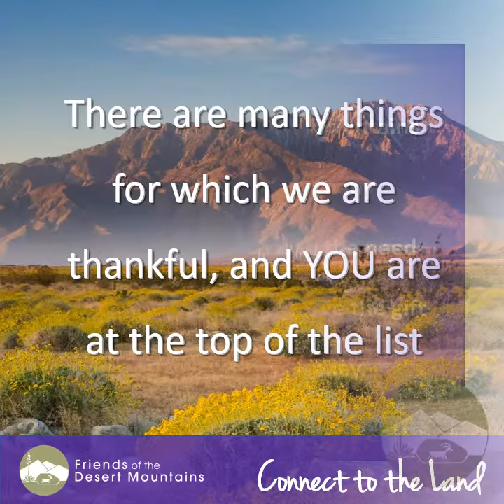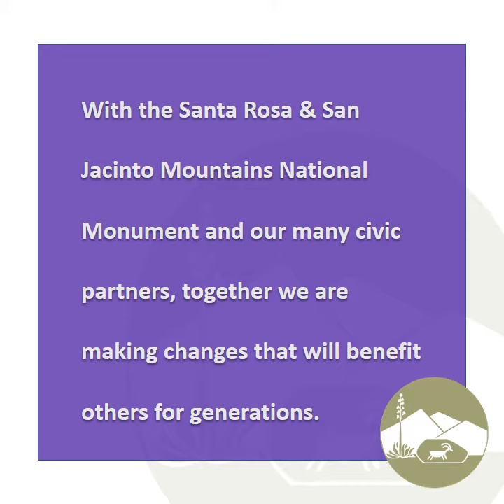Friends of the Desert Mountains: GRATITUDE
Many people with a common purpose: Connect to the Land